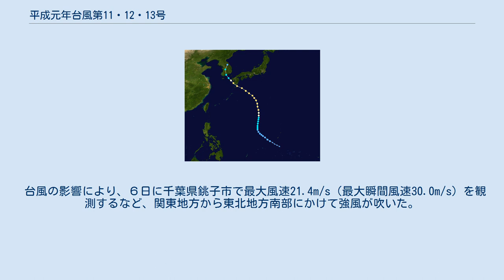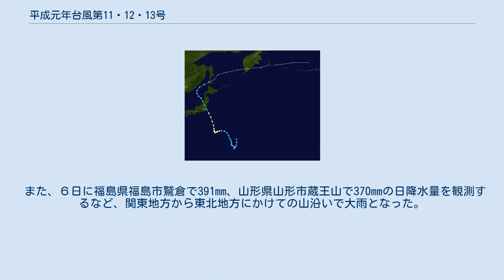平成元年台風第11・12・13号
平成元年台風第11・12・13号（へいせいがんねんたいふうだい11・12・13ごう）は、1989年7月24日から8月7日にかけて、日本列島に相次いで上陸あるいは接近した3つの台風である。
 進路図 ７月23日にフィリピンの東海上で発生した台風11号（国際名：ジュディ/Judy）は、勢力を強めながら北上し、27日の23時40分頃に、鹿児島県大隅半島南部に上陸した。
 その後は九州の西海上を北上し、朝鮮半島へと進んだ。
台風の影響により、宮崎県日南市油津で最大風速32.6m/s（最大瞬間風速47.0m/s）、鹿児島県種子島で最大風速32.4m/s（最大瞬間風速49.5m/s）を観測するなど、九州地方で暴風が吹いた。
 なお、1989年は6月から台風の上陸と接近が相次ぎ、7月までに台風6号とこの11号が九州に上陸している。
 進路図 ７月29日に日本の南海上で発生した台風12号（国際名：Ken–Lola / ケン-ローラ）は、8月1日には沖永良部島の南東海上に達し、同海域で１日ほど停滞した後に東シナ海を西北西に進み、4日に中国大陸に上陸した。
 この影響で、南から暖かく湿った気流が流入し、千葉県鋸南町佐久間で426mm、神奈川県の横浜市港北区日吉で248mm、東京都練馬区で233mmの日降水量を観測するなど、関東地方から九州地方にかけての広い範囲で大雨となった。
 また、関東地方でがけ崩れ、浸水被害などが発生した。
 進路図 ７月31日に南鳥島の南西海上で発生した台風13号（国際名：マック/Mac）は、勢力を強めながら北上し、最盛期には強風域の直径が1390km、中心気圧950 hPaとなる大型の台風となった。
8月6日の15時頃に千葉県銚子市付近に上陸した後に北西進し、新潟県北部から日本海へと進んだ。
 その後8日3時に日本海北部で温帯低気圧に変わった。
 台風の影響により、６日に千葉県銚子市で最大風速21.4m/s（最大瞬間風速30.0m/s）を観測するなど、関東地方から東北地方南部にかけて強風が吹いた。
 また、６日に福島県福島市鷲倉で391mm、山形県山形市蔵王山で370mmの日降水量を観測するなど、関東地方から東北地方にかけての山沿いで大雨となった。
 なお、この13号の上陸後も台風の上陸と接近は頻発し、年間上陸数は5つで歴代4位の多さとなった（1989年当時は1位タイ記録であった）。